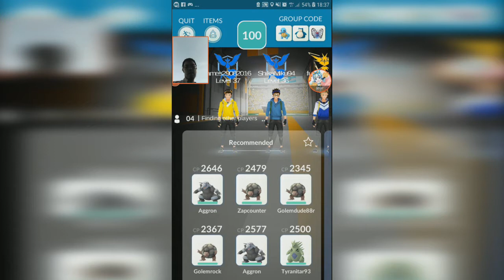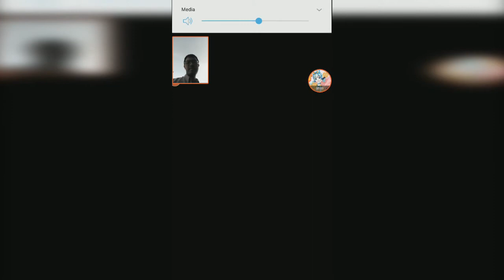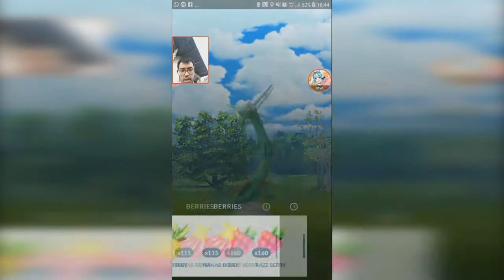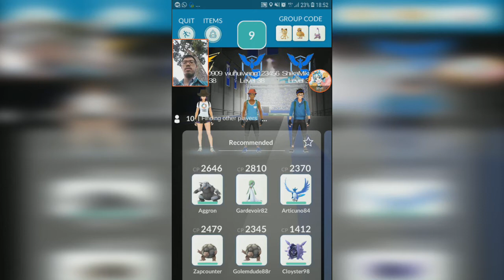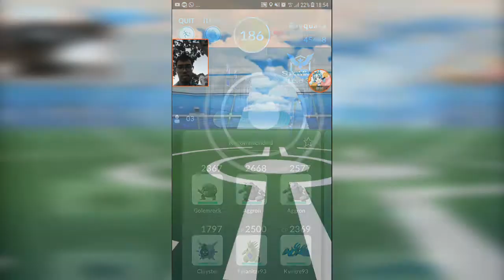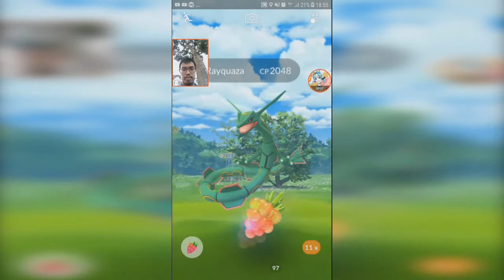Rayquaza Raids - Epic FAIL 【Pokemon GO】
btw wishing everyone a Happy and Prosperous Chinese New Year :)